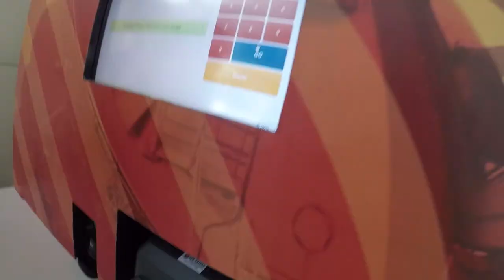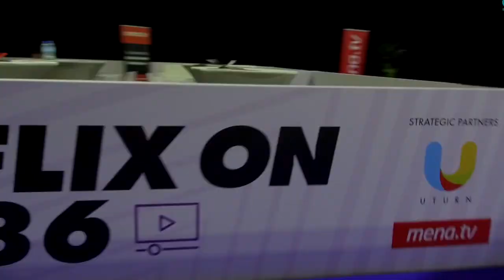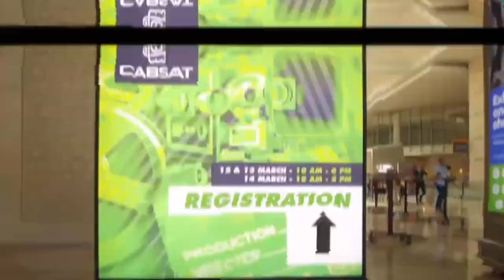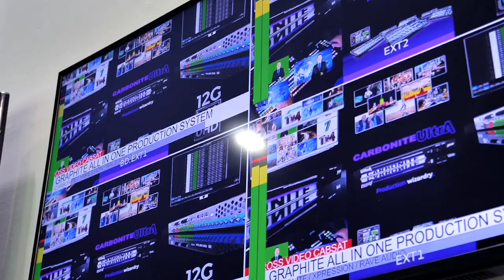CAPSAT last day vlog03 - Broadcast, Satellite, Content Event, CABSAT - كاب سات اليوم الاخيرمع رامي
کاب سات هو أكبر بث سنوي للوسائط الرقمية ومعرض الأقمار الصناعية في الشرق الأوسط وأفريقيا.[1] كل عام كان يحدث في مركز دبي التجاري العالمي.